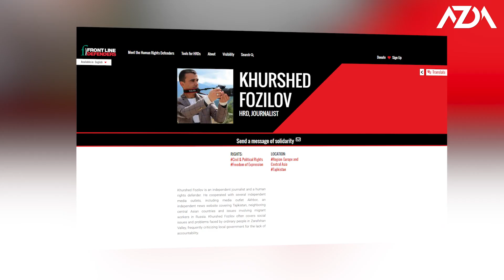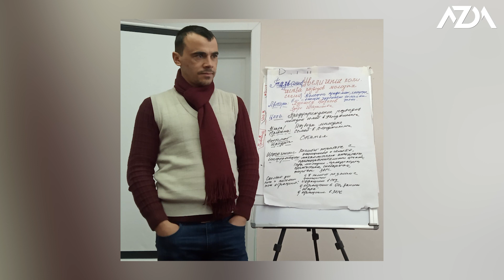ПЯТЬ ПРАВОЗАЩИТНЫХ ОРГАНИЗАЦИЙ ПРИЗВАЛИ ДУШАНБЕ ОСВОБОДИТЬ ХУРШЕДА ФОЗИЛОВА / AZDA.TV на русском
НОВОСТИ ЦЕНТРАЛЬНОЙ АЗИИ | AZDA.TV на русском | 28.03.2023

 🔹  Пять международных правозащитных организаций призвали власти Таджикистана освободить задержанного журналиста Хуршеда Фозилова.